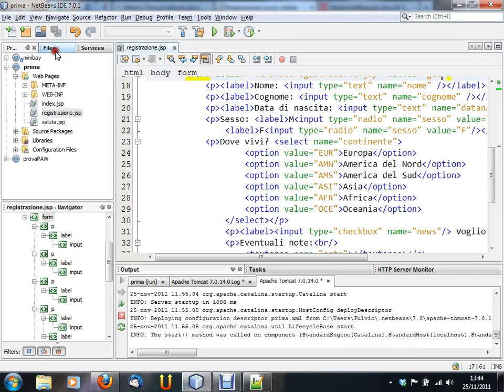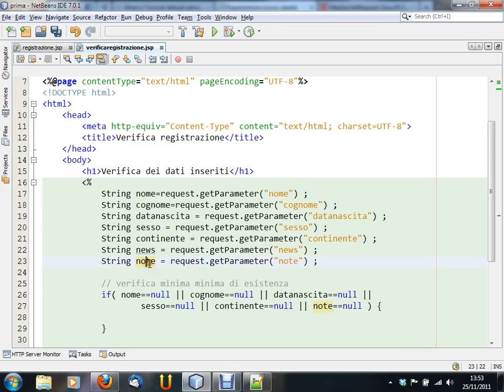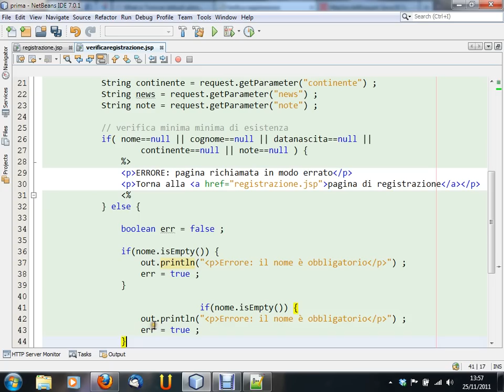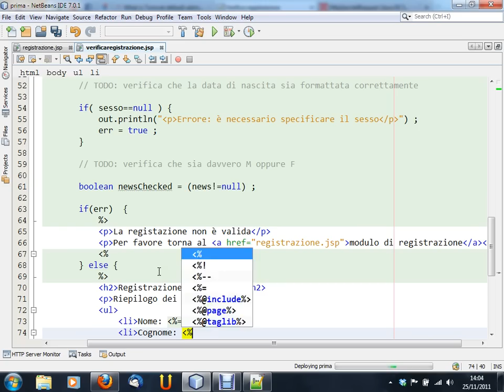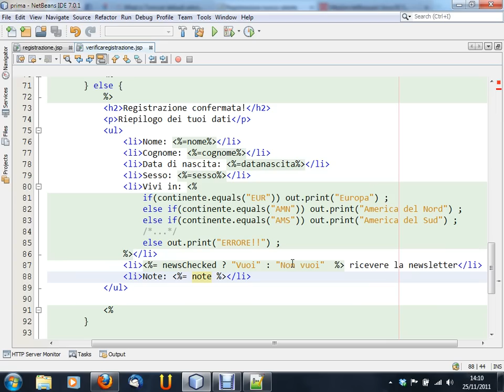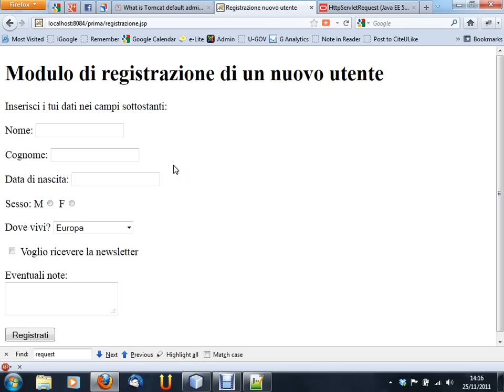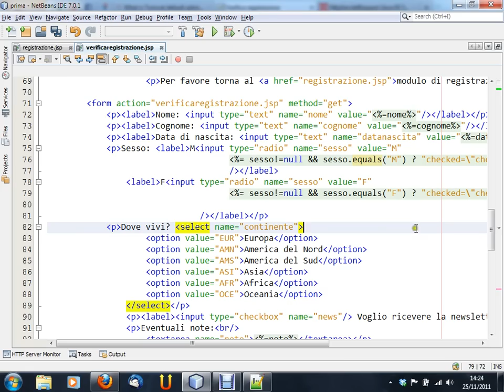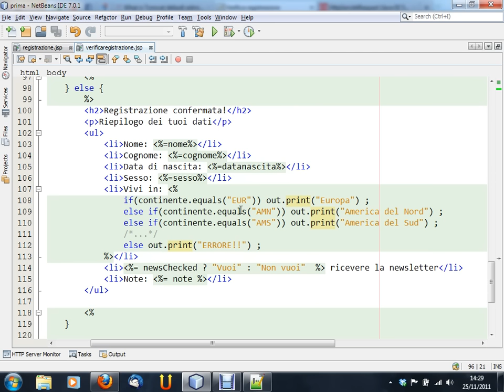Progettazione di Applicazioni Web - lezione n. 03 del 25/11/2011